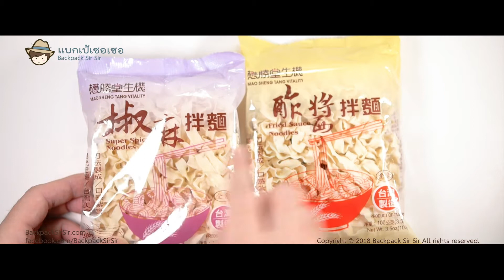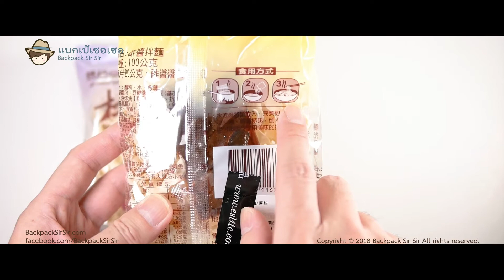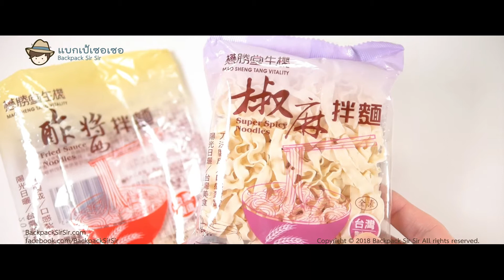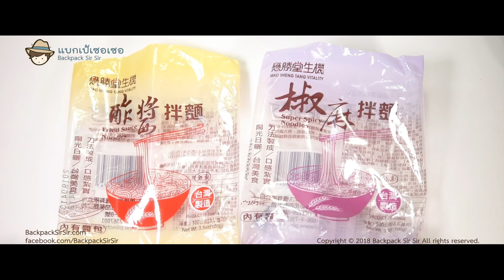รีวิวบะหมีกึ่งสำเร็จรูปไต้หวัน Taiwan Noodles Mao Sheng Tang Vitality (懋勝堂生機) เที่ยวไต้หวันด้วยตนเอง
รีวิวบะหมีกึ่งสำเร็จรูปไต้หวัน Taiwan Noodles Mao Sheng Tang Vitality (懋勝堂生機) Fried Sauce Noodles & Super Spicy Noodles เที่ยวไต้หวันด้วยตนเอง

แบกเป้เซอเซอ และน้องเฟิร์น เวลาไปเที่ยวไต้หวันด้วยตนเอง ก็ชอบไปเดินในร้านหนังสือ Eslite 誠品網路書店 ในไทเป และทริปเที่ยวไต้หวันด้วยตนเองครั้งที่ผ่านมา ก็ได้เจอบะหมีกึ่งสำเร็จรูปไต้หวัน Taiwan Noodles Mao Sheng Tang Vitality (懋勝堂生機) Fried Sauce Noodles & Super Spicy Noodles ขายในร้านหนังสือ Eslite 誠品網路書店 ก็เลยตัดสินใจลองซื้อกลับมา 2 ห่อก่อน ถ้าอร่อย ทริปเที่ยวไต้หวันด้วยตนเองครั้งต่อไปก็จะกลับไปซื้ออีก

บะหมีกึ่งสำเร็จรูปไต้หวัน Taiwan Noodles Mao Sheng Tang Vitality (懋勝堂生機) มีลักษณะเป็นเส้นก๋วยเตี๋ยวเส้นแบน ซื้อมา 2 รส คือ Fried Sauce Noodles และ Super Spicy Noodles ราคาห่อละ NT$ 39 รสชาติจะเป็นอย่างไร ดูรีวิวบะหมีกึ่งสำเร็จรูปไต้หวัน Taiwan Noodles Mao Sheng Tang Vitality (懋勝堂生機) Fried Sauce Noodles & Super Spicy Noodles ได้ในคลิป VDO นะครับ และเพื่อน ๆ ขอบกินมาม่าไต้หวันไหมครับ

ค้นหา บะหมี่ไต้หวัน บน Shopee ที่นี่
ค้นหา บะหมี่ไต้หวัน บน Lazada ที่นี่

สติ๊กเกอร์ไลน์ แบกเป้เซอเซอ เวอร์ชั่น ภาษาไทย-จีน

ค้นหาโรงแรมในไทเป